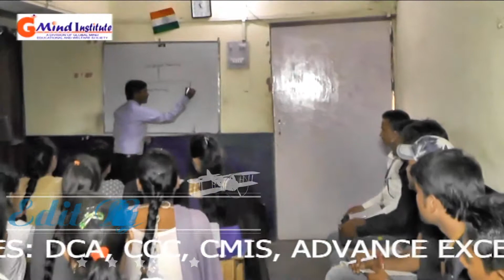Gmind Instutite official (Promotional video shoot Teacher & Student )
8 Year Of Success  gming Event (speech Student And Teacher About Gmind Institute